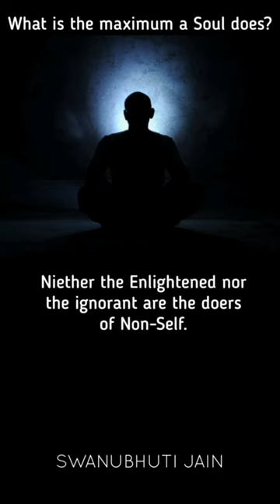जीव की दौड़ कहाँ तक? What is the maximum that a Soul does?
Various Playlists on YouTube of Swanubhuti Jain -

8. Samaysar Playlist link -
Part 1. Samaysar Gatha 1-25 with Atmakhyati Tika and Kalash by Swanubhuti Jain in 68 videos

9. Pravchansar Playlist link -

Part 4. Pravchansar Gatha 93-126 द्रव्य सामान्य प्रज्ञापन अधिकार with Tattva Pradeepika Teeka by Swanubhuti Jain